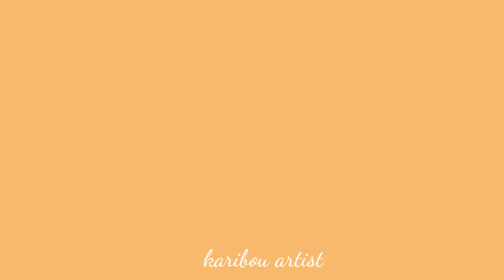Познер Ефремов в Гражданин поэт 2012. Картины Невзоров Белковский от karibou artist